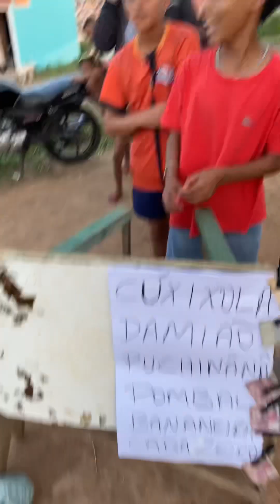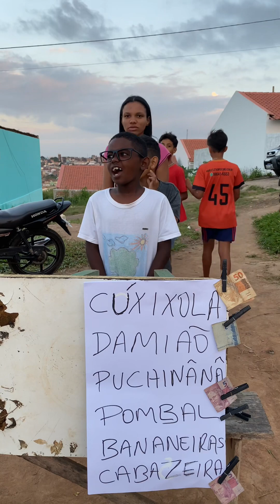Brincadeira para fazer com amigos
O que fazer nas férias com os amigos veja brincadeira perfeita para fazer com amigos
O que fazer nas férias
Brincadeira para fazer nas férias
Como fazer uma brincadeira com amigos
Como fazer
Barbie
Filma da Barbie